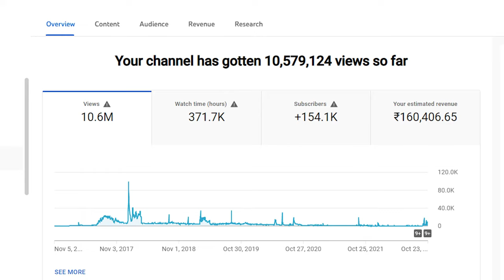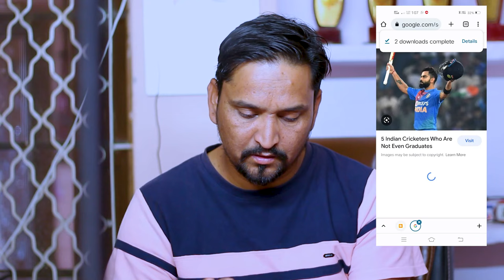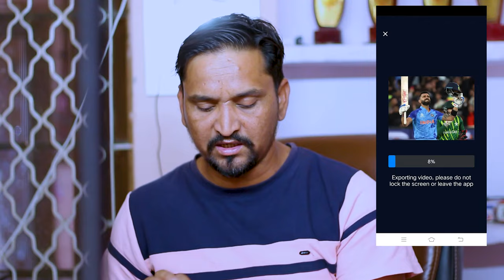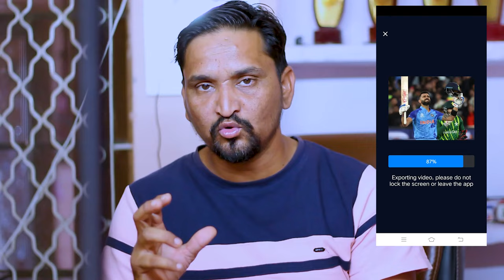Copy Paste करके विडियो बनाए और लाखों रुपया छापो || How to Earn Money Just Copy-Paste Work in 2022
Earn money from copy paste work
How to Earn Money Just Copy-Paste Work in 2022
Copy Paste करके विडियो बनाए और लाखों रुपया छापो
Work from home and earn money
Start Online Copy-Paste Job At Home.

Selfie Stick with Remote for All Android and iOS Phones

Selfie Stick for Smartphones with Remote for All Devices

सबसे सस्ता कैमरा vlog सूट करने के लिय
Sports and Action Camera with External mic Support

best mic for youtube recording